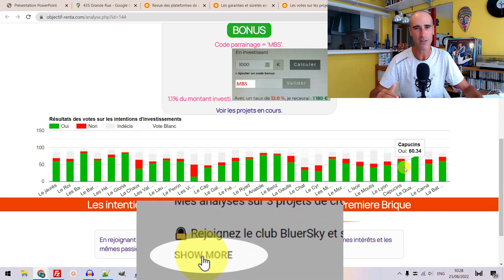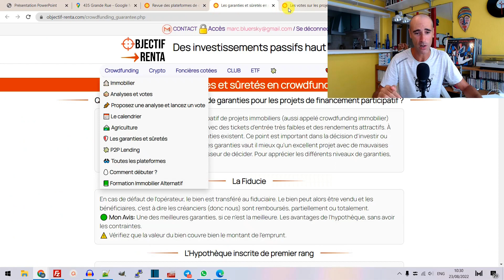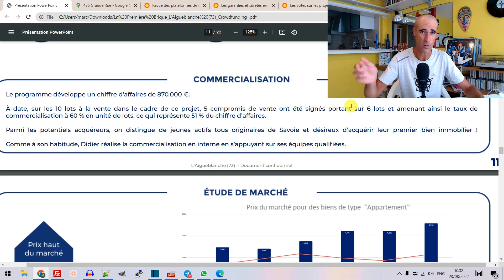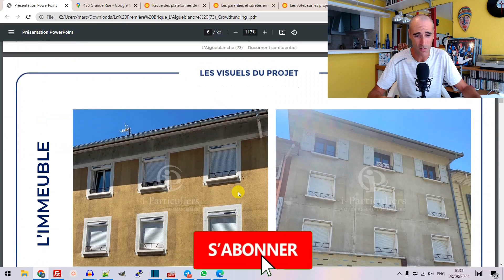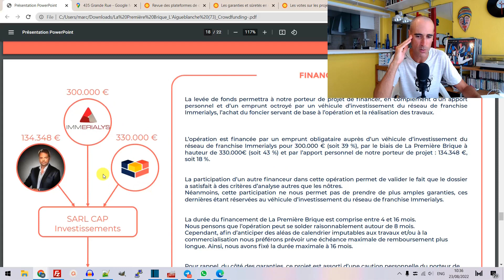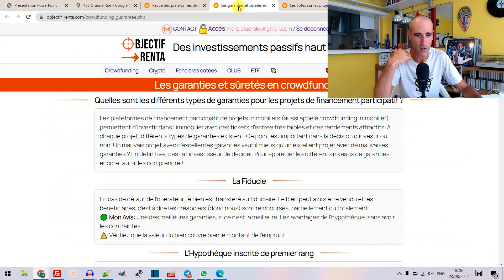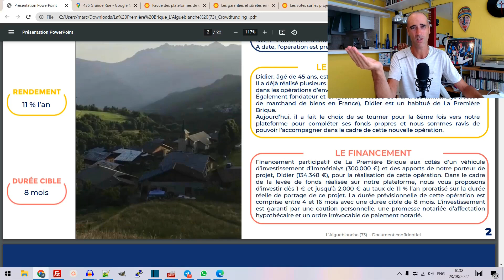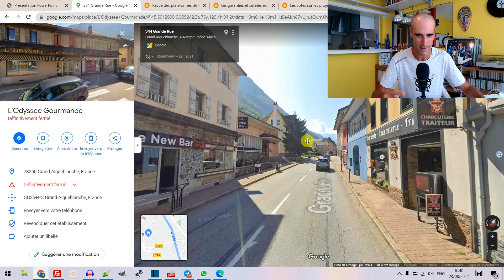ANALYSE PROJET | LAPREMIEREBRIQUE | Aigueblanche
Nouveau projet de crowdfunding immobilier chez lapremierebrique : LAigueblanche
👍 Pour investir avec Bonus'+1.1% : CODE: MBS au moment de l'achat et cliquer sur VALIDER